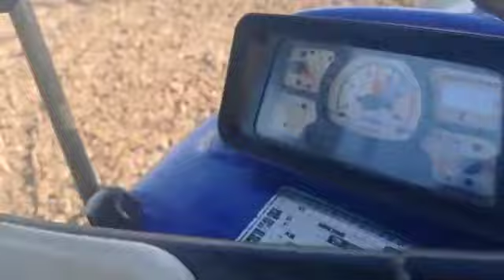NVT thresher machine